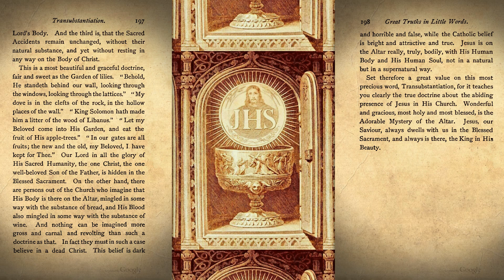What is Transubstantiation? 📖🎧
Great Truths in Little Words
By the Rev Father Rawes, O.S.C.